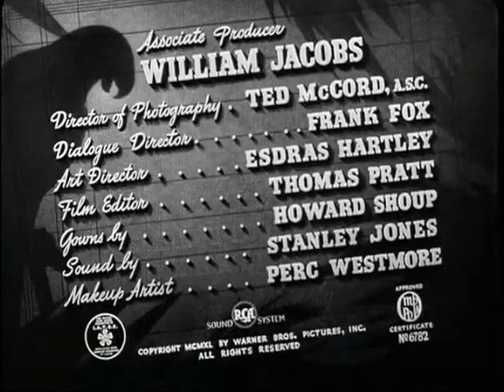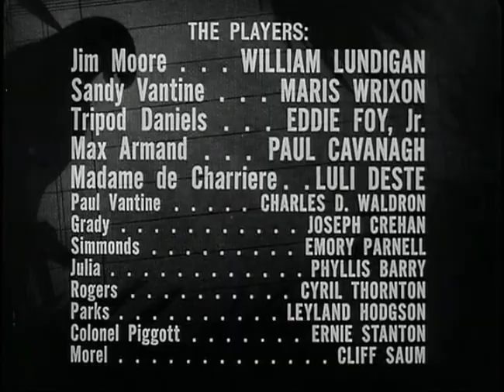The Case Of The Black Parrot (1941) - Main Title & Ending Card "Titles" - (WB - 1941)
The Case of the Black Parrot is a 1941 American mystery crime film directed by Noel M. Smith and written by Robert E. Kent. The film stars William Lundigan, Maris Wrixon, Eddie Foy, Jr., Luli Deste, Paul Cavanagh and Charles Waldron. The film was released by Warner Bros. Pictures on January 11, 1941. Despite the identical title structure, it is not part of the studio's Perry Mason series, which had ended in 1937.

Recorded and Captured On DVD "The Case Of The Black Parrot - 1941", (DVD - 2012 - Warner Bros. Home Entertainment "Formerly Called Warner Home Video", via "Warner Archive Collection") In Play Movie.